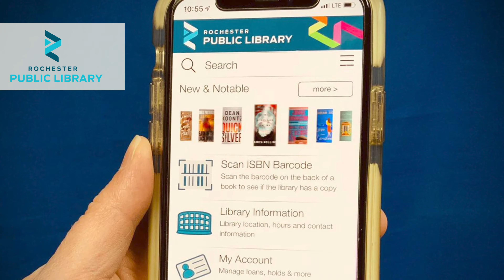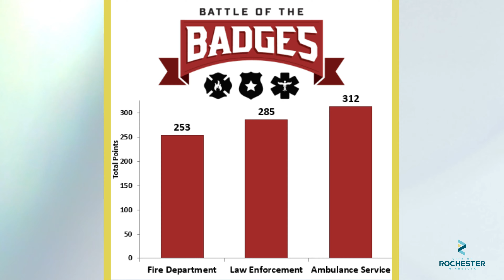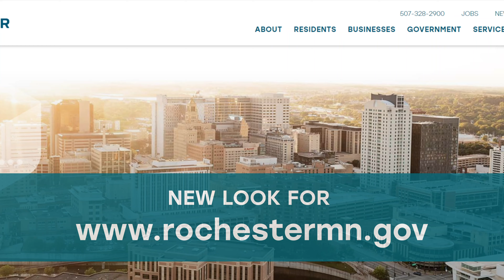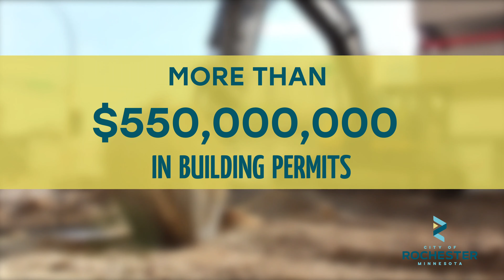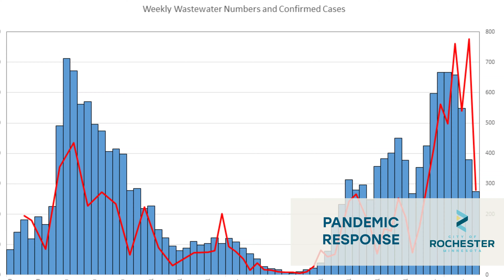2021 City of Rochester Year in Review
A look at the City of Rochester's accomplishments from 2021.